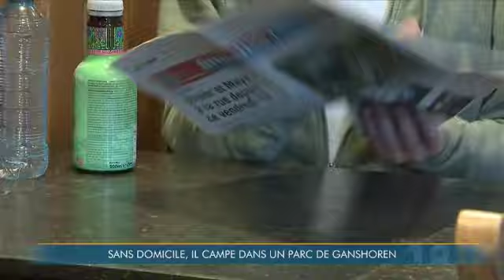Sans domicile, un Bruxellois campe dans un parc de Ganshoren